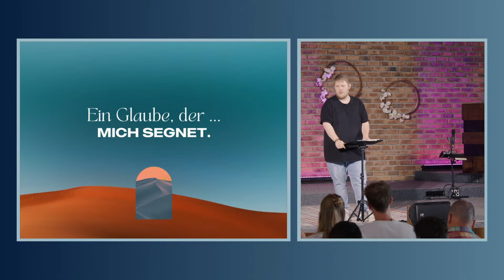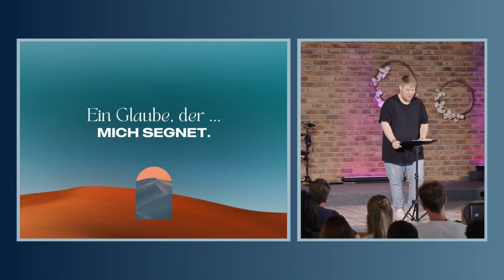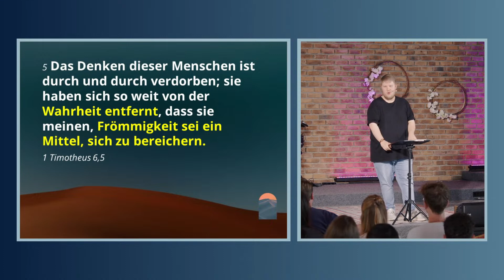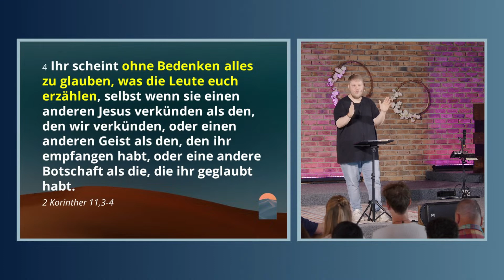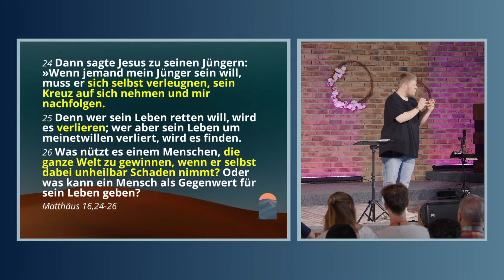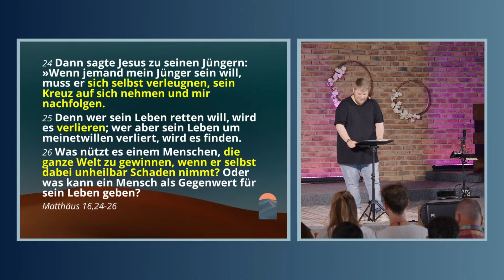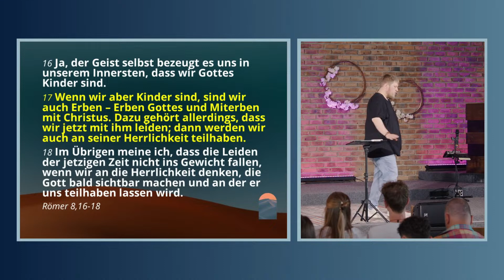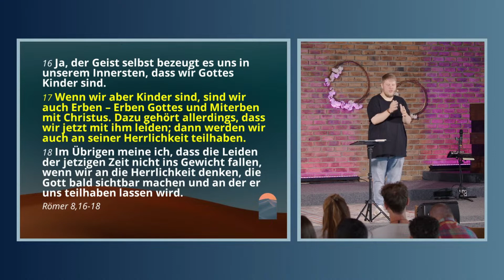Ein Glaube, der mich segnet | Predigt von Lars Zukowski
👋 WIR SIND
eine offene Gemeinschaft. In unseren Gottesdiensten bringen wir unsere Glaubensüberzeugung an Jesus Christus in einer lebhaften und begeisterten Weise zum Ausdruck. Wir freuen uns über Gäste, die einfach mal hereinschauen möchten, Fragen haben, unsere Echtheit testen wollen oder auf der Suche sind nach dem Glauben an Jesus Christus.
👋  Wir wünschen dir mit dem Gottesdienst und der Predigt viel Freude und eine persönliche Begegnung mit Gott. Außerdem möchten wir erfahren, wer Du bist. Melde dich bei uns!
Du bist herzlich zu unseren Gottesdiensten eingeladen. Anmeldung ist hier möglich:
👯‍♀️ In unseren KLEINGRUPPEN wird Gemeinschaft ganz groß geschrieben: sich austauschen und ermutigen, Interessen und Leidenschaften teilen, gemeinsam beten und Neues aus der Bibel entdecken, einander helfen und den Alltag bewältigen.
👉  Suche dir deine Kleingruppe in der Nähe aus:
🎵  PODCAST
Hier findest Du mehr Predigten von uns:
⏱ TIMESTAMPS
0:00:00